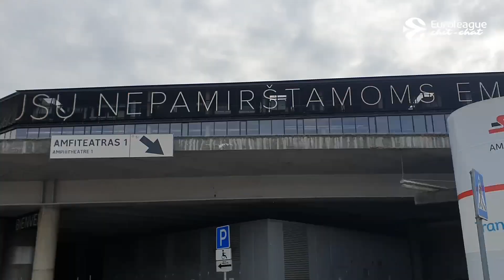Euroleague Chit-Chat: Kaunas Final four Vlog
Za kraj neverovatne evroligaške sezone, ali i prve sezone Euroleague Chit Chat podcasta donosimo vam inside video materijal koji je snimljen tokom četvorodnevnog boravka u Kaunasu, litvanskom gradu koji je na kraju bio dobar domaćin još jednog super uzbudljivog finalnog turnira najkvalitetnijeg takmičenja na Starom kontinentu. Videćete kakva je atmosfera bila u gradu, kakva u fan-zoni, a kakva u dvorani tokom treninga, media utakmice i samih mečeva uz nekoliko izajava samih aktera, i na kraju krajeva kako je Real Madrid preživeo sve izazove i 11. put u klupskoj istoriji postao šampion Evrope. Autor je Marko Ljubomirović.